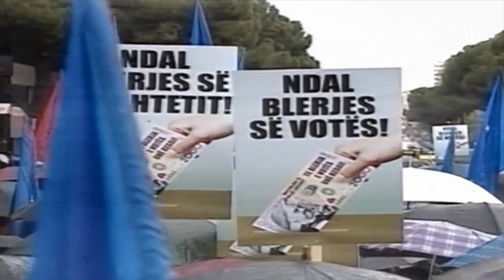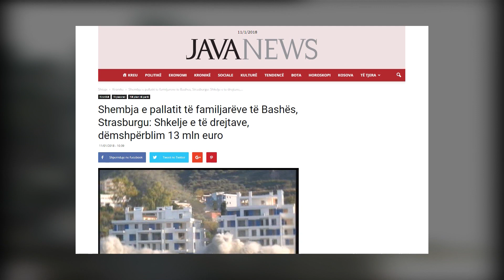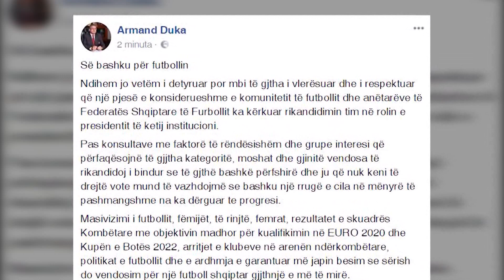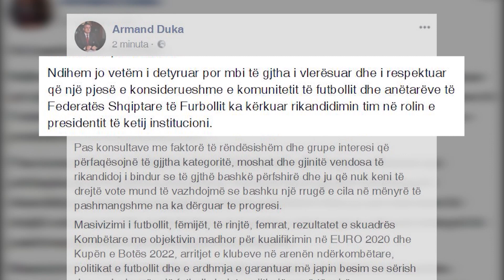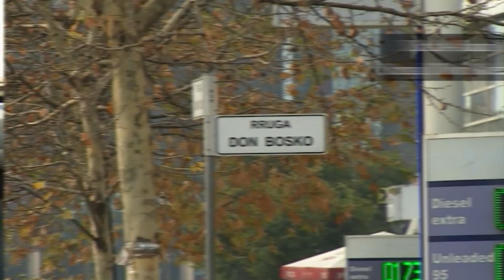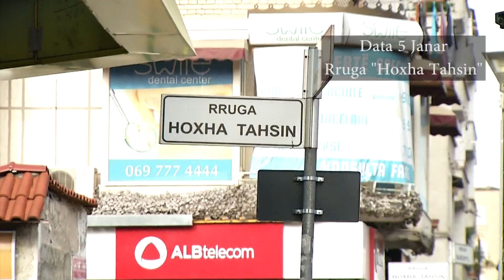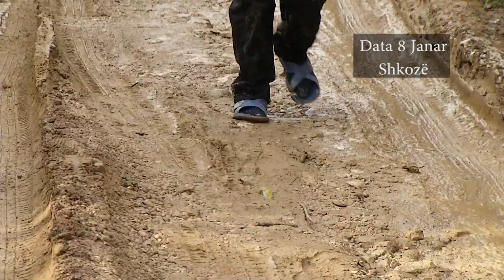Vëzhgimi i BOOM/ Rrugët e Tiranës në gjendje të mjerueshme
Të kesh një automjet sot në Tiranë nuk do të thotë se është një luks, pasi rrugët ku duhet të lëvizësh është një tmerr i vërtetë.

Për këtë arsye, emisioni BOOM ka monitoruar disa rrugë në kryeqytet ku për fat të keq është e pamundur të gjesh qoftë edhe një rrugë pa gropa apo puseta që janë në nivelin e saj.